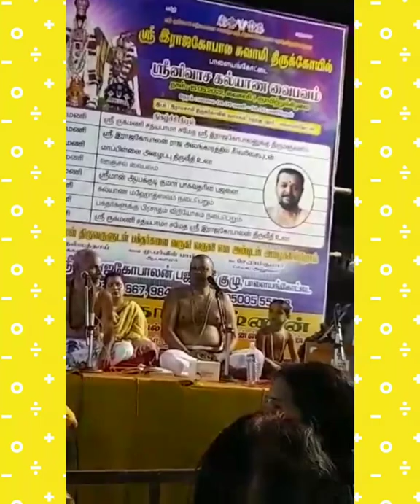சீனிவாசர் கல்யாணம் இராஜகோபாலஸ்வாமி பஜனை குழுவினர் பஜனையும்